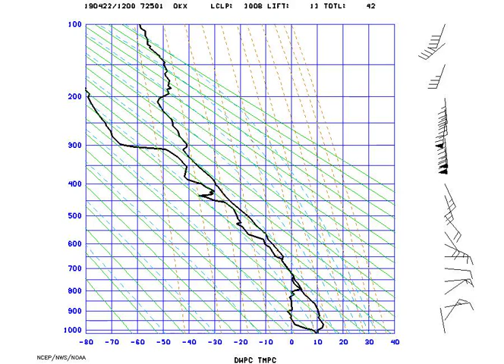AMS_Stuve_NYNY_2019-04-22